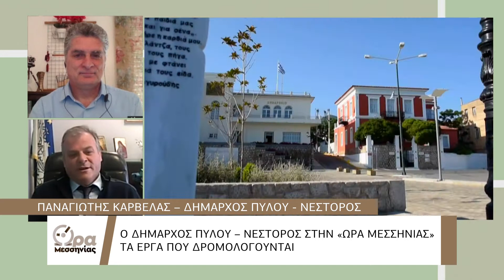Δείτε στην "Ώρα Μεσσηνίας" | Παρασκευή 26 Μαρτίου | Στις 9.00 μμ